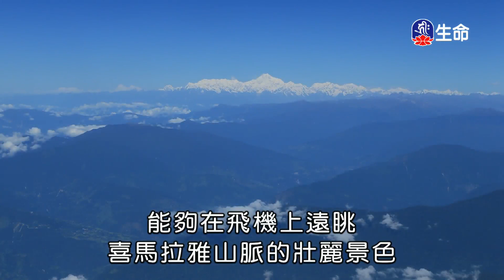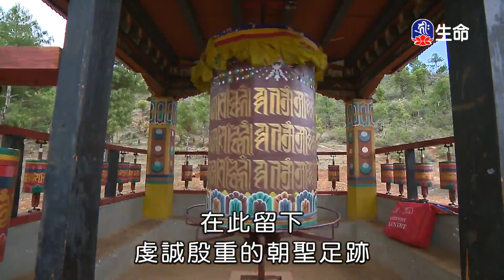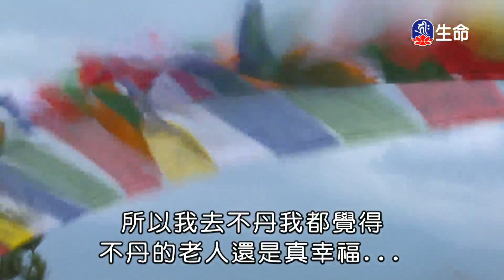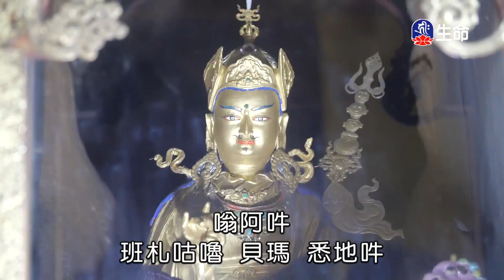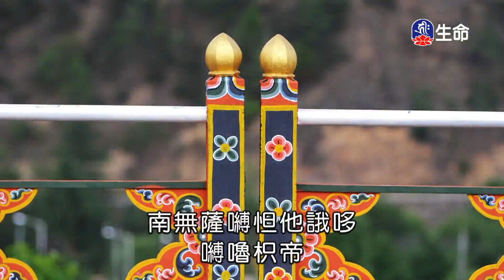不丹慈悲之旅(1)_不丹慈悲之旅_(lifetv_20201207_11：30)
不丹慈悲之旅_不丹慈悲之旅(1)。